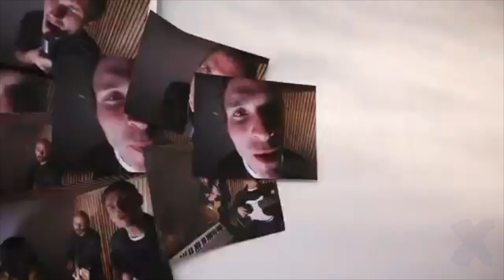One Weekend Only 2019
X100.7 and X92.9 presents ONE WEEKEND ONLY on November 1st and 2nd featuring private performances from Arkells (2 nights), Hollerado, and Said the Whale.

A Rick Lee Production